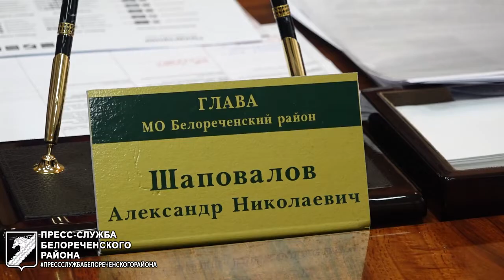дистанционный приём граждан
Глава Белореченского района Шаповалов Александр Николаевич провёл дистанционный приём граждан. Все поступившие вопросы и обращения взяты на личный контроль.